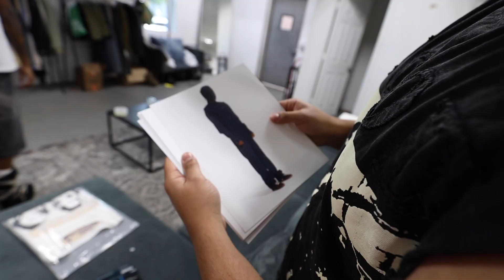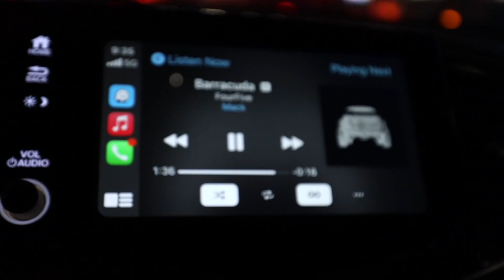How To Start a Successful Clothing Brand ft Vale Lives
Today I vlogged going to my friend Devon who is the President of the clothing brand "Vale Lives" and interviewed him as well as another designer about how they got into fashion and how to become successful in the fashion industry. After that, I  drove to NYC to go to my friend FourFive's first headlining show who is a rapper/ music artist.